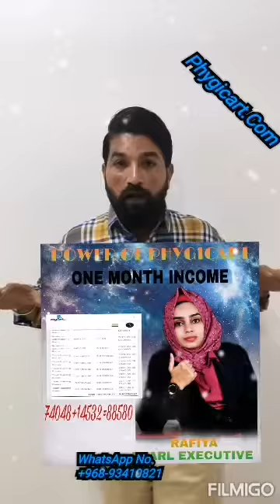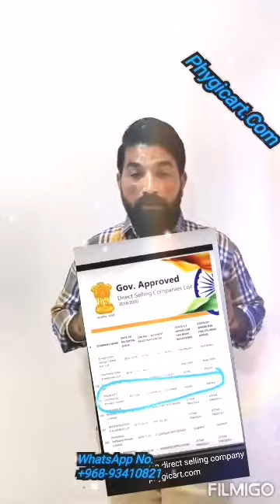W to PHYGITAL shopping world. There are more ways to lose but one way to gain...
Phygicart is e-chomerce shopping company where physically and digital purchase through online and offline shopping.

You can earn money through purchase of products and promotion of products without disturb your current job or time.